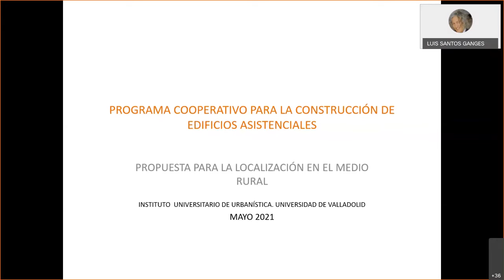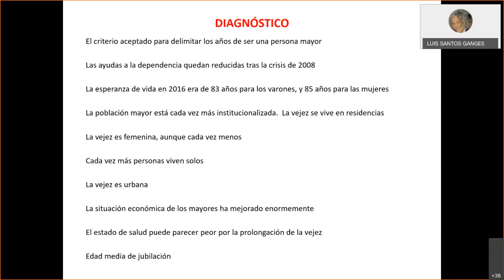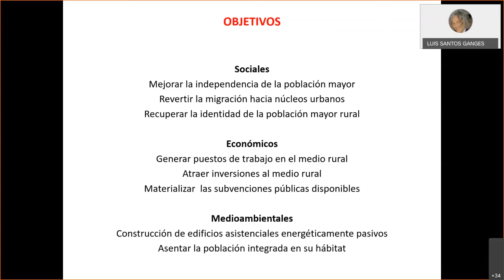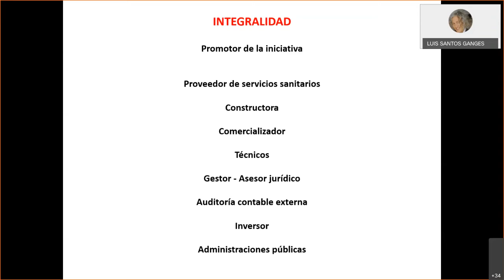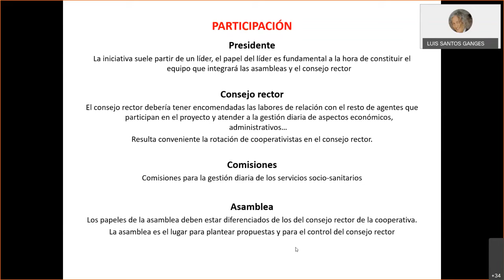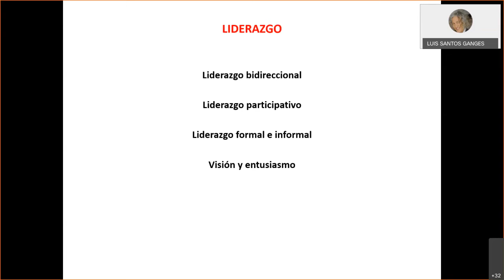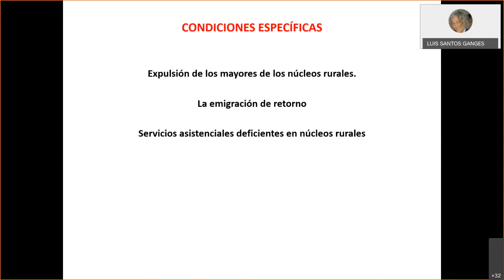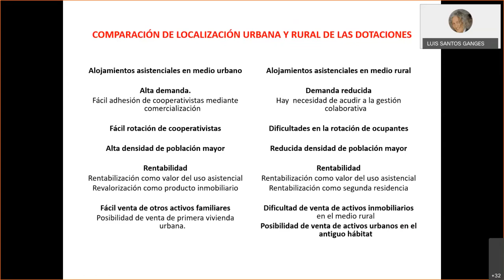5. Programas cooperativos para la construcción de edificios asistenciales